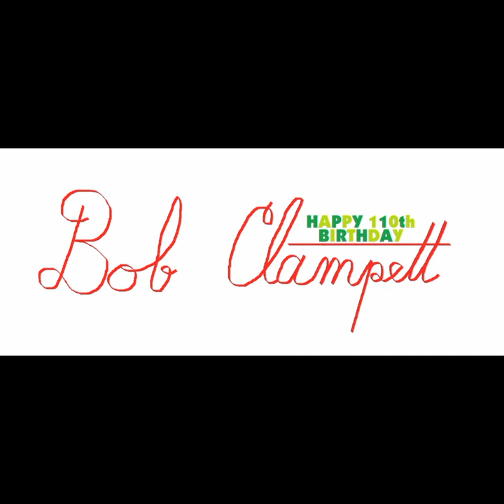Bob Clampett's 110th Birthday: Pilgrim Porky (audio)